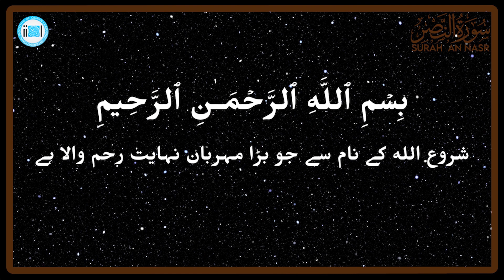Surah An-Nasr Full Tafseer | By Hafiz Muhammad Mamoon Asghar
Embark on a journey of spiritual enlightenment with Hafiz Muhammad Mamoon Asghar as he delves into the profound meanings of Surah An-Nasr in this enlightening Tafseer session. Surah An-Nasr, also known as "The Help" or "Victory", holds timeless wisdom and guidance for believers. In this session, Hafiz Muhammad Mamoon Asghar provides valuable insights into the historical context, linguistic intricacies, and spiritual significance of Surah An-Nasr. Discover the profound message of divine assistance, triumph, and gratitude conveyed in this Surah, and learn how its teachings resonate with us today. Don't miss this opportunity to deepen your understanding of the Quran and strengthen your connection with Allah. Watch now and enrich your spiritual journey.